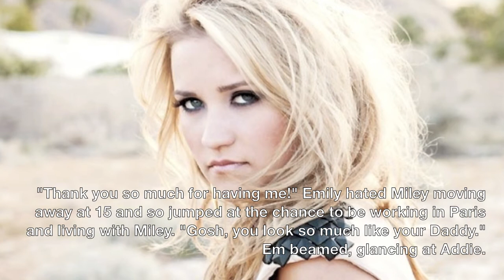Scars [S1-E4]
I was in Disneyland Paris over the weekend! Got so much inspiration for this story!

1. Should Emily of said that?
2. Is it cruel to lie to Adaleigh like that?
3. What do you want to see?

ox

HAPPY 12TH BIRTHDAY NOAH CYRUS! xxx